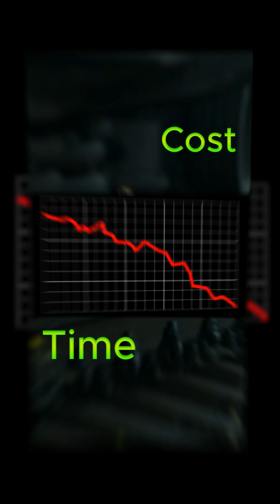Hidden Secrets Behind Fiirst Industrial Revolution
Uncover the shocking truth behind how AI, automation, and industrial revolutions have quietly reshaped your world. From steam engines to smart factories, this jaw-dropping documentary exposes the hidden facts, breakthrough inventions, and secret transitions behind the 4 Industrial Revolutions—and how they're fueling today’s AI-powered economy.
Welcome to TFC – Tech and Finance Code, your go-to channel for deep dives into the world of technology, business trends, and financial innovation. In this fascinating documentary, we explore the 4 Industrial Revolutions that changed the world forever—starting from the First Industrial Revolution powered by steam engines and mechanized tools, to the current era of Industry 4.0, driven by Artificial Intelligence (AI), automation, and smart factories.
You’ll uncover hidden facts and little-known insights about the history of technology, the rise of AI, and how technological revolutions have shaped global industries, labor markets, transportation, urbanization, and even digital privacy. Whether it’s the invention of the steam engine, the development of electricity, the rise of computers, or the emergence of machine learning and quantum computing, this video explains it all in just one powerful hour.
From James Watt, Thomas Edison, and Henry Ford to today’s AI visionaries transforming robotics, data science, IoT (Internet of Things), blockchain, and biotech, we trace the innovations that continue to redefine the world. Discover how these revolutions impacted global economies, industrialization, and modern finance, and what they mean for your future in tech, business, and investments.
If you’re searching for content on AI explained, Industry 4.0 technologies, Fourth Industrial Revolution, how AI is changing the world, or future technology trends, this video is packed with valuable insights. You’ll also find answers to big questions like:
What is the Fourth Industrial Revolution?
How did the Industrial Revolution change the world?
What role does AI play in modern industries?
How are smart factories and automation disrupting business?
🎯 Perfect for viewers interested in tech education, AI tutorials, investment tips, digital transformation, historical documentaries, and financial literacy in a fast-changing world.
Stay ahead of the curve in the age of automation.